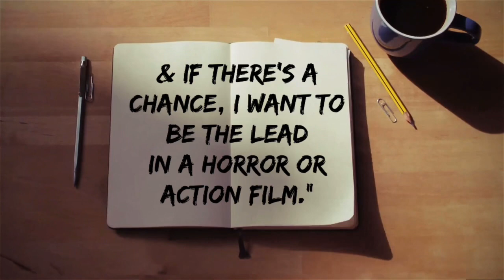SB19 - KOREA TIMES INTERVIEW | (REACTION)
Twitter Account - TXT, BTS & ENHYPEN

KTChannel8 - ATEEZ & SECRET NUMBER
        - CHECK IT OUT! Follow! 😁

Hello Everyone! 😁

I absolutely love posting new quotes in my videos.

Really hope everyone enjoys my videos.

If you have any recommendations for reaction videos let me know.

I love love love Recommendations.

Lastly I hope everyone is having a wonderful day.

여러분 안녕하세요! 😁 내 동영상에 새로운 인용문을 게시하는 것을 정말 좋아합니다. 빡빡한 대학 일정과 일로 최대한 빨리 비디오를 게시하고 게시하겠습니다. 모두가 내 동영상을 즐기기를 바랍니다. 반응 동영상에 대한 권장 사항이 있으면 알려주십시오. 나는 사랑의 사랑을 추천합니다. 마지막으로 모두가 멋진 하루를 보내고 있기를 바랍니다.